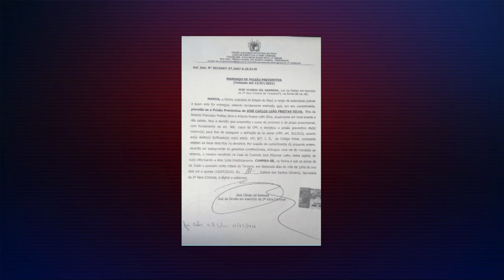Foragido da Polícia se escondia em hospital na zona norte de Teresina